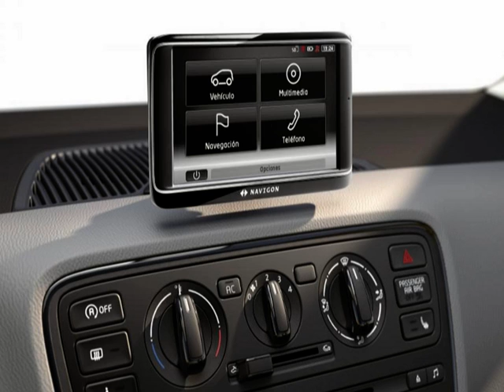new seat mii